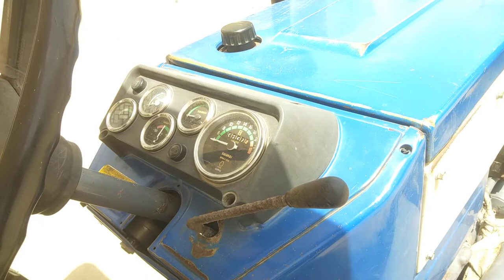swaraj 735FE । स्वराज 735FE । बेचना हैं। अच्छी कंडीशन में है। डबरा पास है।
पुराने ट्रेक्टर खरीदे कम दाम में